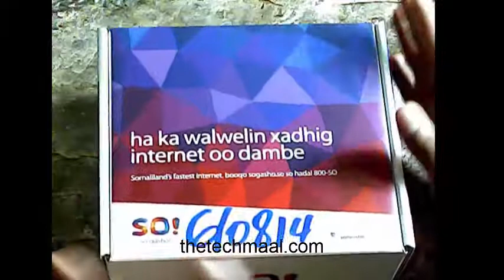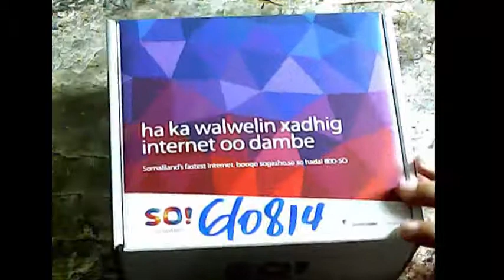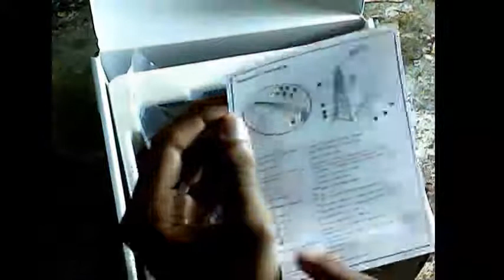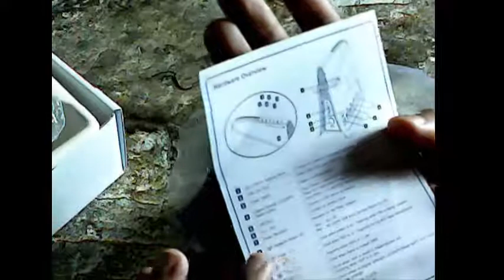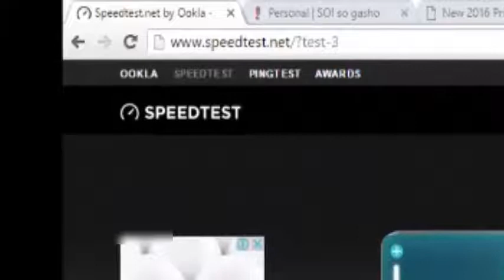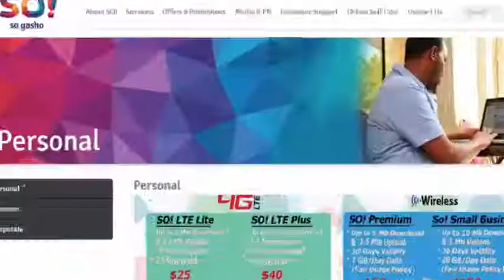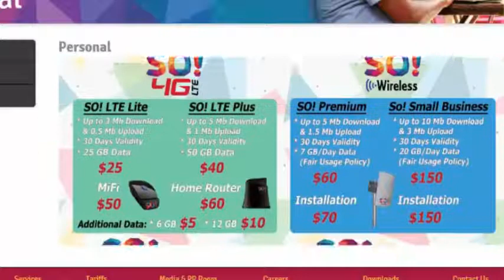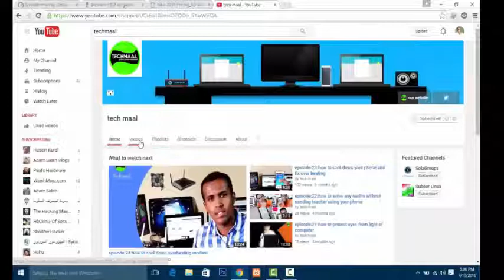episode:25:how it works sogasho modem cable work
in this video i will show you how it fast and how it work somcable modem in somalia